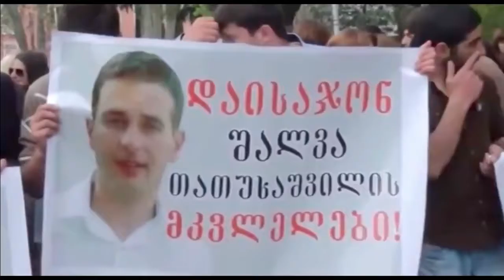,,Demands to punish murderers-prosecutors Shalva Tatukhashvili!’’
Rally at the building of the Attorney General of Georgia.  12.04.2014

Emma Gogokhia  is a correspondent of  TV Rustavi 2.  She was Awarded with the Order of Honor and the ” Medal of Courage”:

,,The purpose of our rally and the rally at the Prosecutor's Office is to punish Shalva Tatukhashvili's murderers. As for revenge, Tatukhashvili was murdered after revenge . It happened at Kakva Pass in Kodori, Upper Abkhazia, when landing-in terrorists were sent by the Russians. He, along with his squad, was able to liquidate the incoming terrorists, that’s why  Shalva Tatukhashvili  is dead today.

    Because of the fact that the terrorists sent by Ustinov and Ragosin were able to neutralize Georgia and save them from danger, they sought revenge on Shalva Tatukhashvili. I was the only one who came to Kakva Pass at the exact location during the special operation and was able to shoot video footage. I took up arms of the Russian occupiers, special forces and their place of deployment.

    We immediately recorded an interview with Russian envoy to NATO Dmitry Ragosin. When I asked him what this diversion meant, he said the only thing: - All the special forces who were able to eliminate my right arm and the head of this special operation today would be severely punished. Today is the time when Shalva Tatukhashvili, the Patriots of Georgia, are being beaten so hard for the unity of the country! ''

Koba Khabazi - Member of the political council of the United National Movement, President of the Free Zone: “Shalva Tatukhashvili  was killed by the order of Putin of Russia by Ivanishvili's rule. He was killed beause he served Georgia. It was revenge, it was a Russian assignment to the Ivanishvili rule to kill those people who were involved in the Kodori 2007 special operation. Let's summarize everything in numbers, six  participants of the Kodori operation are "dead", six are in immigration, three are in captivity.
Ivanishvili's rule has killed Shalva Tatukhashvili. Today, we want to express our sympathy for these heroes and at the same time protest against the rule of Ivanishvili.

Besiki Aslamazishvili,  Shalva Tatukhashvili's Friend; Member of the Free Zone : "Prosecutors  Should Be Punished  for Shalva Tatukhashvili's Murderer "

Magie Gotsiridze, Member of Parliament: I am telling you that you killed Gogi Tatukhashvili's son because Gogi was leader of  Misha's personal  bodyguards. In addition, Shalva participated  in Special Operation- Kodori 2007.

   Russian oligarch Bidzina Ivanishvili, who has been embedded by foreign special services, is fighting the military who defended territorial integrity, attacking the Tatukhashvili family and launching a crackdown on Gogi. Afterwards Gogi have to  seek political asylum broad and leaves the country forcibly ...

   The prosecutor's office announces the pursuit of his son and kidnaps him. Meanwhile, former law enforcement officials have informed Gogi  that the prosecutor's office is planning to liquidate Shalva by order of the Russian oligarch. General publishes on his Facebook page informs agencies he is asking the public to protect his son. For several days, the public was silent for not allowing the oligarch to destroy his family. Several days pass and Shalva is tortured to death

Giorgi Tatukhashvili, Shalva Tatukhashvili's brother: "Shalva Tatukhashvili was killed by Russians because of Kodori 2007."